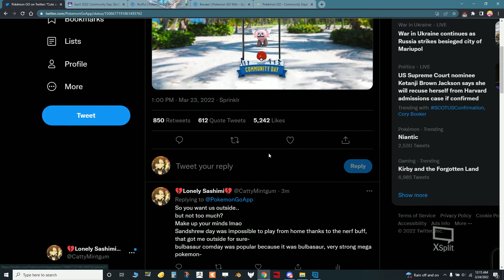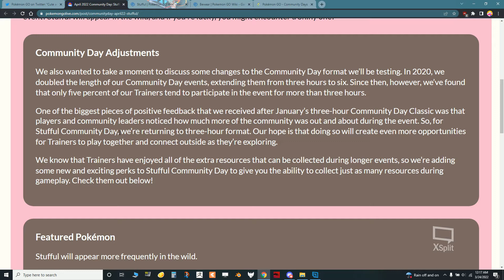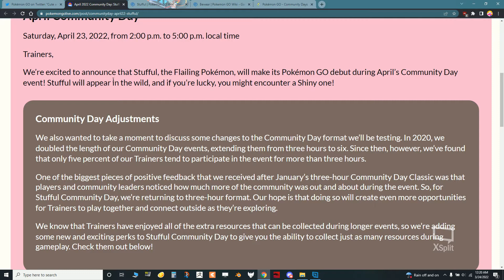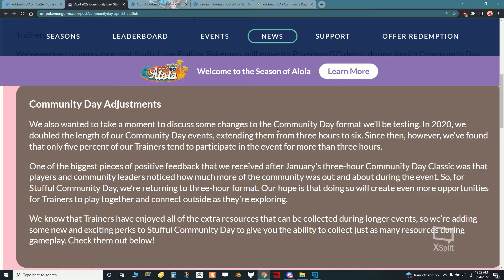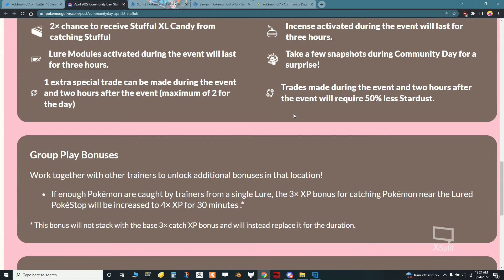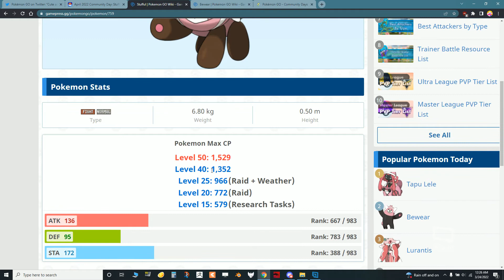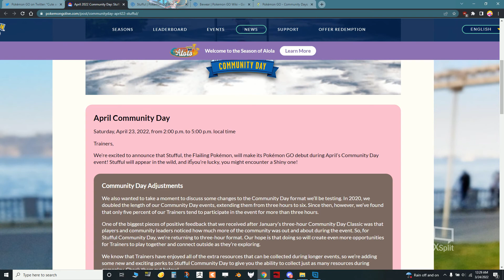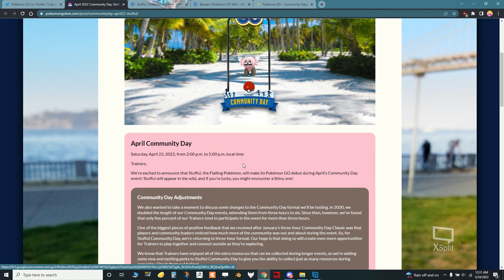Niantic: The Most Backward Company Of All Time (Mini Ramble/Rant)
Uh oh-
Community days were some of the most fun and exciting times to go outside and play Pokemon Go, But now after reducing the incense making it impossible for people at home or disabled to play this game, they went another step backwards reducing the amount of hours of events that make us want to go out to begin with!

So they want us outside...But also not too long?
It's becoming a joke at this point so I figured i'd make another ramble/rant about this situation as well as look at some of the positives...